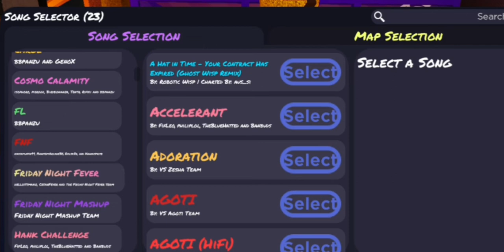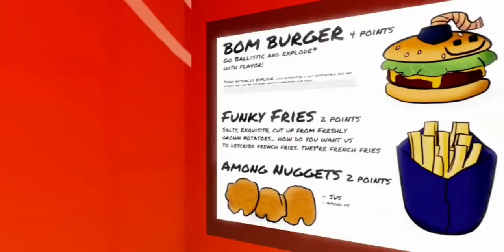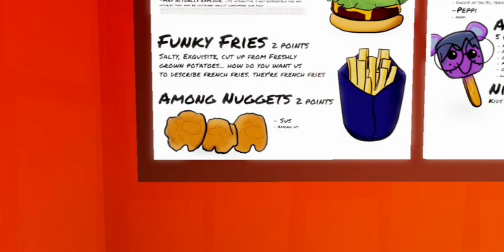Playing Funky Friday Spooky Month Update!